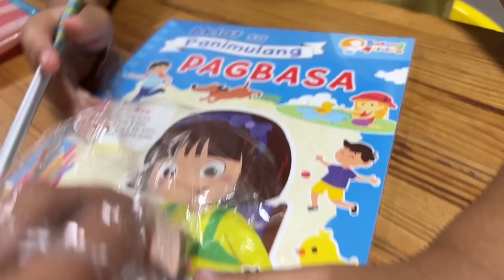FLIGHT BACK TO JAPAN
Our Philippine trip is over, now time to go back home, Japan. It was a very fun 10days vacation experience specially for the kiddos. Enjoy.